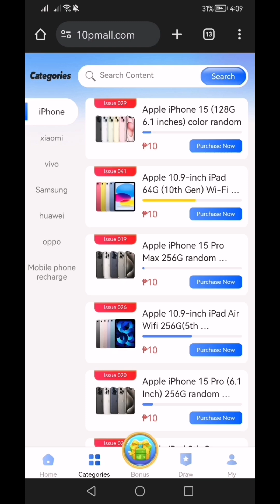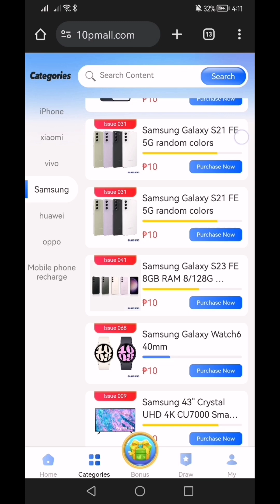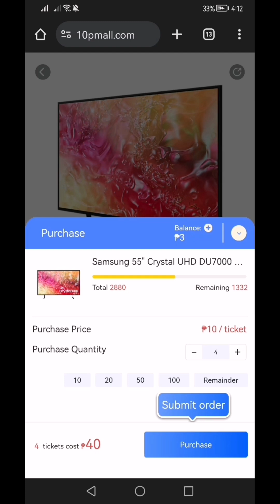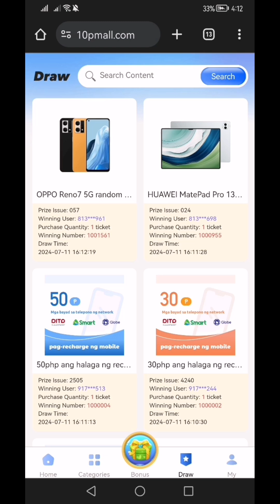meron tayong bagong laro ang 10Pmall ito panoorin nyo